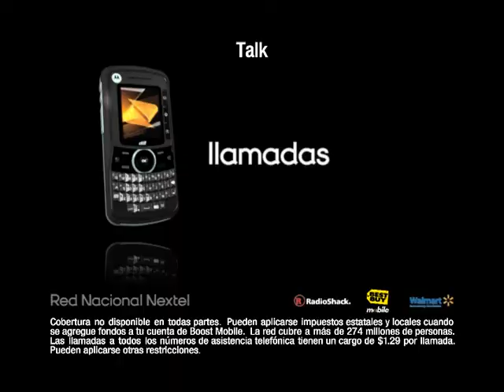Boost Nailgun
The pain of cell phone contracts has become so constant we have become numb. Lucky for the guy in this spot for Boost Mobile